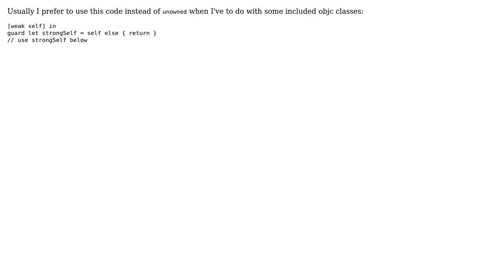_swift_abortRetainUnowned when capturing @objc class as unowned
With thanks & praise to God, and with thanks to the many people who have made this project possible! | Content (except music & images) licensed under CC BY-SA | Music | Images & others | With thanks to user Tadeas Kriz user Alessandro Ornano and the Stack Exchange Network Trademarks are property of their respective owners. You are responsible for your own actions.